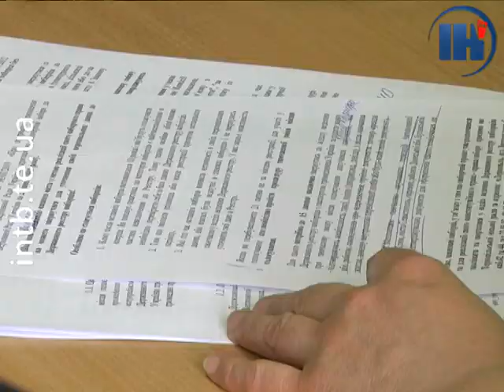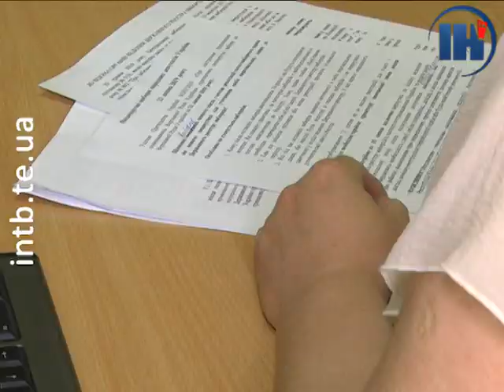Змінити місце голосування відтепер буде простіше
Центральна виборча комісія спростила процедуру зміни місця голосування на виборах. Тепер вам потрібно принести із собою лише копію паспорта та заяву. Деталі – у сюжеті.